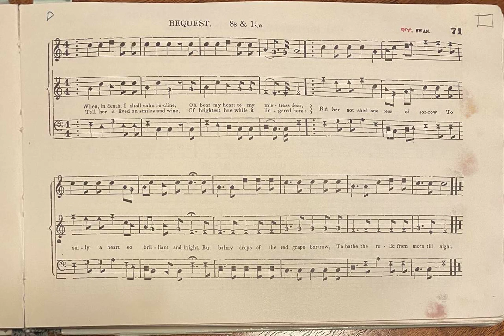71 BEQUEST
Swan credited himself in the 1848 "Harp of Columbia", but it appears this is just his arrangement of an 1818 tune by John Stevenson titled "Vesper Hymn", aka "Russian Air".

The text, a rare secular text in the NHoC, is by Thomas Moore, from "Irish Melodies", vol. 2 (c.1810?):

When in death, I shall calm recline,
Oh bear my heart to my mistress dear,
Tell her it lived on smiles and wine,
Of brightest hue, while it lingered here.
Bid her not shed one tear of sorrow,
To sully a heart so brilliant and bright,
But balmy drops of the red grape borrow,
To bathe the relic from morn till night.